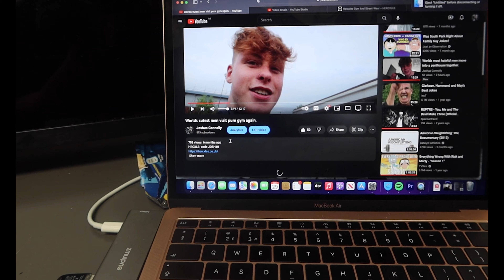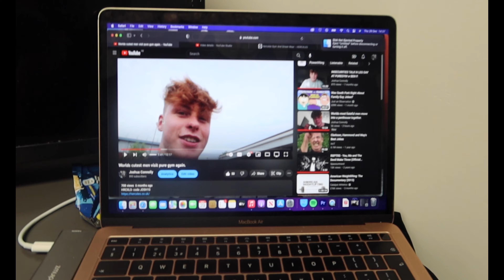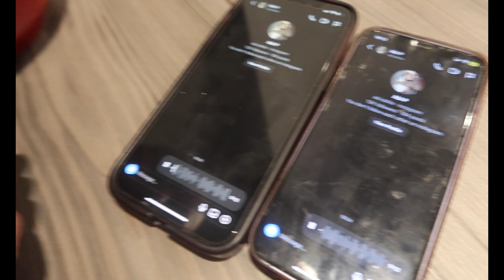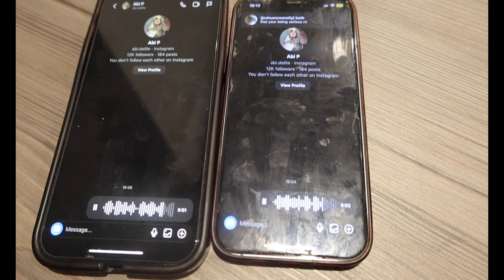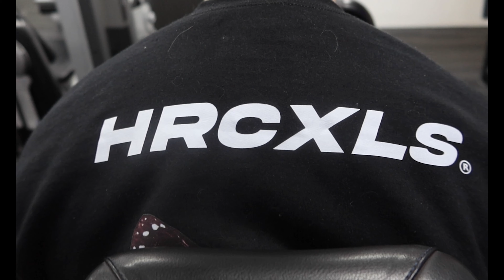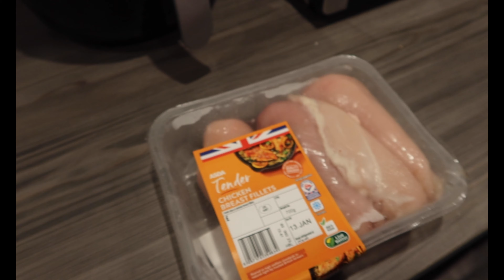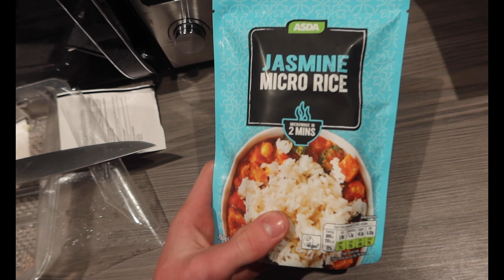HANDSOME CREW REUNION with some nefarious content.